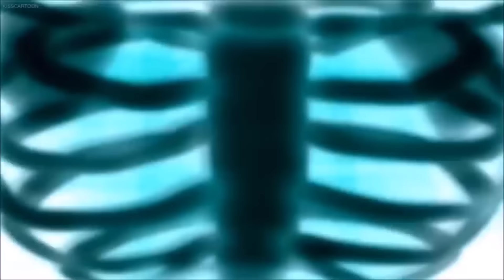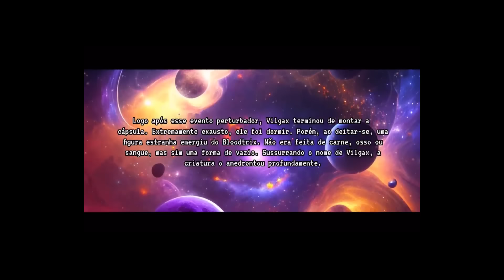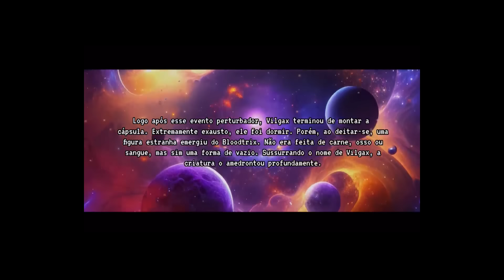TAM ANLAMIYLA BU SAAT CANLI!?! İŞTE KARŞINIZDA BEN 10 BLOODTRİX HİKAYESİ!!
bugünkü videoda bloodtrix'in hikayesinden bahsettim. Üstelik ben 10 bloodtrix nedir güzelce açıklık getirdik... keyifli seyirler dilerim ;)